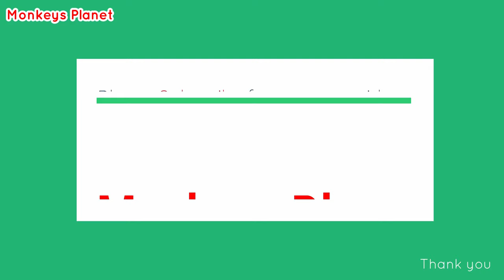So pity...skinny baby monkey was bitten by fire ants, very pain for baby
hello! every body that watching my videos. Now I want to show new update : So pity...skinny baby monkey was bitten by fire ants, very pain for baby.